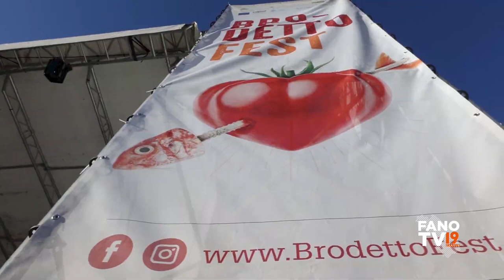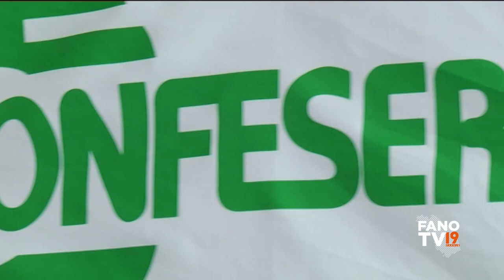Approfondimento Fuori Brodetto Seconda puntata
Regia e montaggio di ROBERTO MAGRELLI